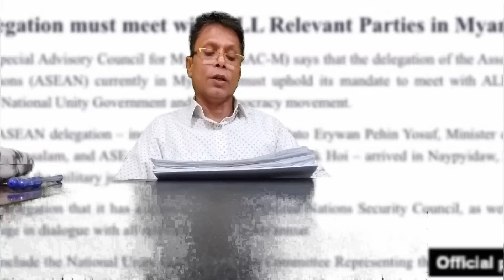TM TV ROHINGYA DAILY NEWS 25 / 08 / 2021 / WEDNESDAY